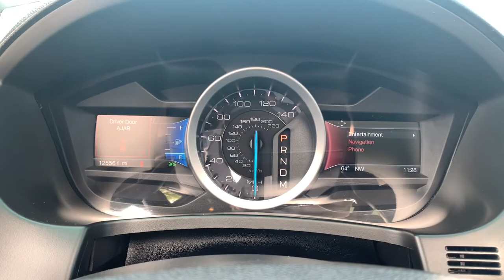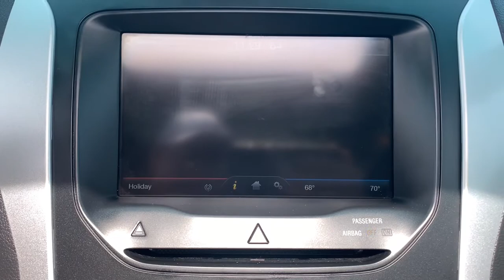2015 Ford Explorer St Joseph, Savanah, Platte City, Kansas City MO, Leavenworth KS HS21128A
GRAY Used 2015 Ford Explorer available in St. Joseph, Missouri at Reed Chrysler Dodge Jeep Ram St Joseph. Servicing the Savanah, Platte City, Kansas City MO, Leavenworth, KS area.

3100 S US 169 Hwy

3.65 Axle Ratio|GVWR: 6,160 lbs|Automatic Full-Time Four-Wheel Drive|58-Amp/Hr 650CCA Maintenance-Free Battery w/Run Down Protection|200 Amp Alternator|Towing Equipment -inc: Trailer Sway Control|Gas-Pressurized Shock Absorbers|Front And Rear Anti-Roll Bars|Electric Power-Assist Speed-Sensing Steering|18.6 Gal. Fuel Tank|Quasi-Dual Stainless Steel Exhaust w/Chrome Tailpipe Finisher|Auto Locking Hubs|Strut Front Suspension w/Coil Springs|Multi-Link Rear Suspension w/Coil Springs|4-Wheel Disc Brakes w/4-Wheel ABS, Front And Rear Vented Discs, Brake Assist, Hill Descent Control and Hill Hold Control|Tires: P245/60R18 AS BSW|Steel Spare Wheel|Compact Spare Tire Mounted Inside Under Cargo|Clearcoat Paint|Body-Colored Front Bumper w/Black Rub Strip/Fascia Accent|Body-Colored Rear Bumper w/Black Rub Strip/Fascia Accent|Black Side Windows Trim and Black Front Windshield Trim|Chrome Bodyside Insert, Black Bodyside Cladding and Black Wheel Well Trim|Chrome door handles|Black Power Heated Side Mirrors w/Convex Spotter, Manual Folding and Turn Signal Indicator|Fixed Rear Window w/Fixed Interval Wiper, Heated Wiper Park and Defroster|Deep Tinted Glass|Speed Sensitive Variable Intermittent Wipers|Front Windshield -inc: Sun Visor Strip|Galvanized Steel/Aluminum Panels|Lip Spoiler|Silver Grille|Liftgate Rear Cargo Access|Roof Rack Rails Only|Fully Automatic Projector Beam Halogen Headlamps w/Delay-Off|LED Brakelights|Front Fog Lamps|Perimeter/Approach Lights|Radio w/Seek-Scan, Clock and Speed Compensated Volume Control|Integrated Roof Antenna|2 LCD Monitors In The Front|Driver Seat|Passenger Seat|Manual Tilt/Telescoping Steering Column|Fixed 50-50 Split-Bench Premium Cloth 3rd Row Seat Front, Manual Fold Into Floor and 2 Fixed Head Restraints|Leather/Metal-Look Steering Wheel|Front Cupholder|Rear Cupholder|Compass|Keypad|Cruise Control w/Steering Wheel Controls|HVAC -inc: Underseat Ducts, Auxiliary Rear Heater and Headliner/Pillar Ducts|Illuminated Locking Glove Box|Driver foot rest|Interior Trim -inc: Metal-Look Instrument Panel Insert, Metal-Look Door Panel Insert, Metal-Look Console Insert and Chrome/Metal-Look Interior Accents|Full Cloth Headliner|Cloth Door Trim Insert|Leather/Chrome Gear Shifter Material|Day-Night Rearview Mirror|Driver And Passenger Visor Vanity Mirrors w/Driver And Passenger Illumination|Full Floor Console w/Covered Storage, Full Overhead Console w/Storage and 4 12V DC Power Outlets|Front And Rear Map Lights|Fade-To-Off Interior Lighting|Carpet Floor Trim|Cargo Space Lights|Driver / Passenger And Rear Door Bins|Delayed Accessory Power|Systems Monitor|Outside Temp Gauge|Analog Display|Manual Adjustable Front Head Restraints and Fixed Rear Head Restraints|Front Center Armrest|2 Seatback Storage Pockets|Seats w/Premium Cloth Back Material|Securilock Anti-Theft Ignition (pats) Engine Immobilizer|Perimeter Alarm|4 12V DC Power Outlets|Air Filtration|Side Impact Beams|Dual Stage Driver And Passenger Seat-Mounted Side Airbags|Rear Parking Sensors|Low Tire Pressure Warning|Dual Stage Driver And Passenger Front Airbags|Safety Canopy System Curtain 1st, 2nd And 3rd Row Airbags|Airbag Occupancy Sensor|Passenger Knee Airbag|Mykey System -inc: Top Speed Limiter, Audio Volume Limiter, Early Low Fuel Warning, Programmable Sound Chimes and Beltminder w/Audio Mute|Rear child safety locks|Outboard Front Lap And Shoulder Safety Belts -inc: Rear Center 3 Point, Height Adjusters and Pretensioners